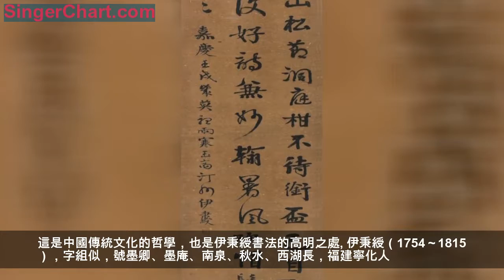清 伊秉綬 行書《中山》七言詩 欣賞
清 伊秉綬 行書中山七言詩 保利2014春拍 成交價82.8萬元
作品鑑賞

伊秉綬在清代是極為特殊的一個書法家：一方面，作為一個碑派書法的領軍人物，作為一個「集分書之成」的書法家，其在隸書方面的成就是令人仰止的，而與此同時，以此種身份在行書方面又有著令人刮目的成就，這在清代書家中還是較為少見的；另外，伊秉綬的行書是獨開風氣的，我們從中絕看不到以「二王」為代表的魏晉痕跡，也看不到受傅山、王鐸等的晚明書風的影響，甚至對當時的崇尚趙孟俯的時代風氣也表達出了自己的反對意見——獨不喜趙文敏。其行書作品幾乎直接從其隸書作品中轉化而來，而這種轉化又是渾然無跡，只留氣味和神韻，這大概就是書法中的化境吧。

馬宗霍在《霋岳樓筆談》中談到伊秉綬的書法：「以隸筆作行書，遂入魯公（顏真卿）之室」，實在評論得當！觀此件作品，體態寬博，端莊大方，頗得魯公神韻；用筆簡靜流暢，而又綿里裹鐵；而通篇洗去鉛華，得隸書之古樸。這讓筆者想到了太極，太極拳講究中正安舒，功力內涵。處處不露圭角，處處圓活自然，看似柔軟，實則內含千鈞之力，而這些，又與伊秉綬的書法有著神合之處。這是中國傳統文化的哲學，也是伊秉綬書法的高明之處。
伊秉綬（1754～1815），字組似，號墨卿、墨庵、南泉、秋水、西湖長，福建寧化人。乾隆五十四年（1789）進士。官惠州、揚州知府。工書，尤精篆隸，精秀古媚。其書超絕古格，使清季書法，放一異彩。隸書尤放縱飄逸，自成高古博大氣象，與鄧石如並稱大家。
題識：嘉慶壬戌歲暮，聽雨寒玉齋。汀州伊秉綬。